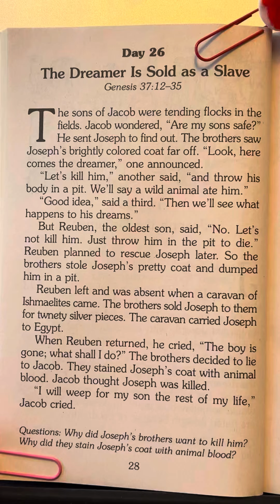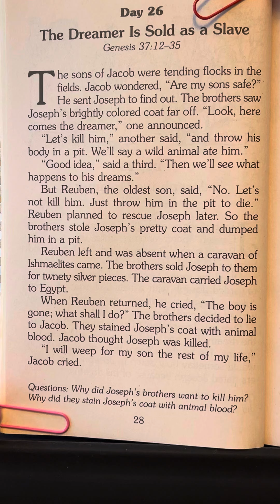Day 26 - 365 Read-Aloud Bedtime Bible Stories